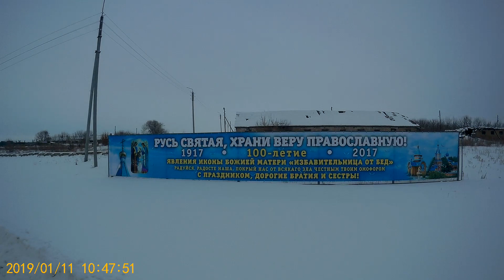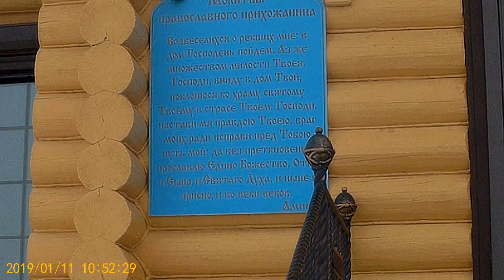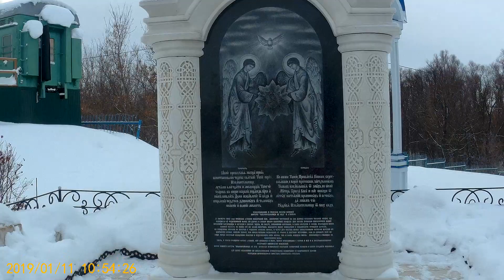ТАШЛЫ! РОДНИК! 2019. Самарская обл.